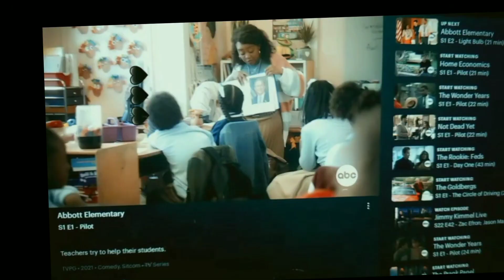Mini Self Care Night| Shaving|Bubble Bath|& More ! |Keepin' up with mel ♡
Hey y'all welcome or welcome back to the channel.  it's ya girl Melanie and I'm back with a brand new VIDEOOOOOO for you guys.

Goal:500